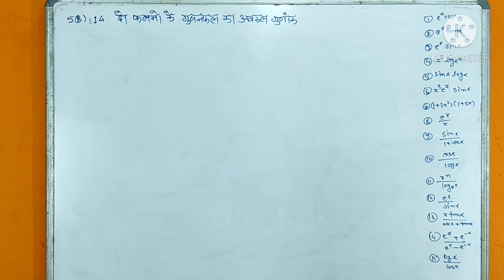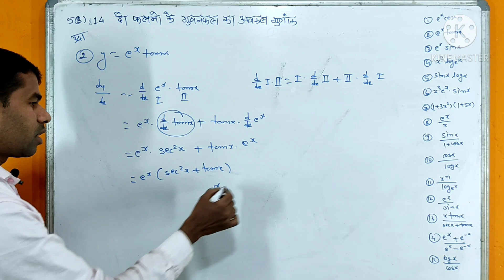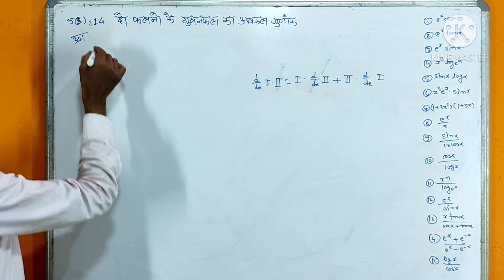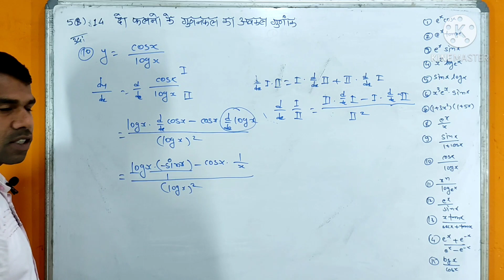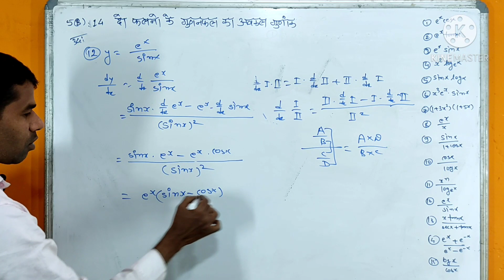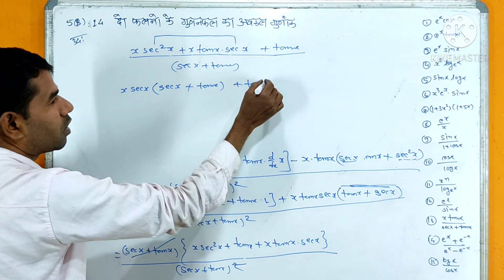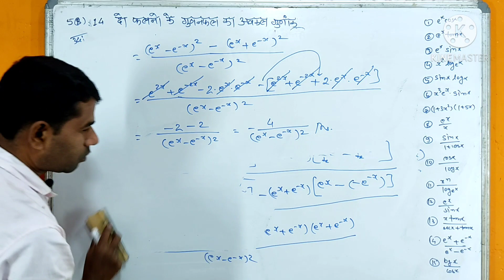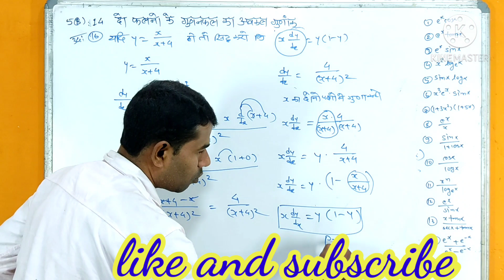class 12 maths